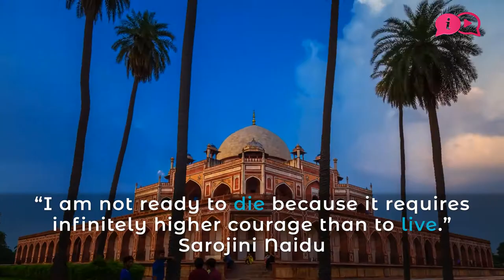Sarojini Naidu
Today is Sarojini Naidu’s birthday. She was among the pioneers of the Women Rights Movement in India. Let's look at her story. 🙋🇮🇳